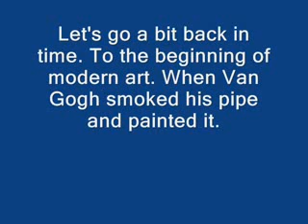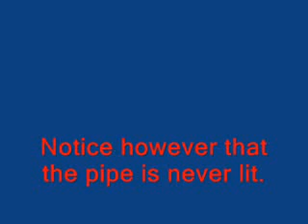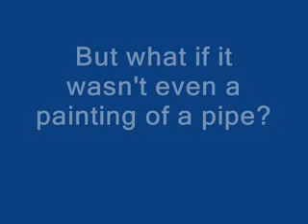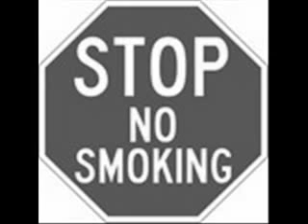Man with pipe August Macke at Huizer Art Center.flv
A film over the expressionist art with August Macke. The students of the Huizer Art center used the concept of this original painting and made their own image. Some of these works are for sale